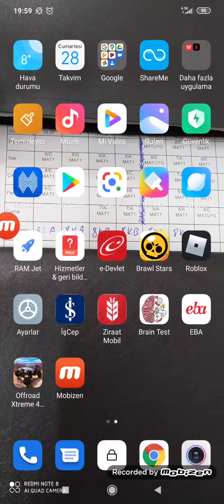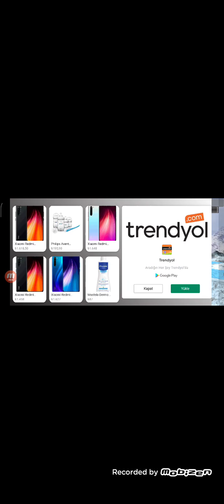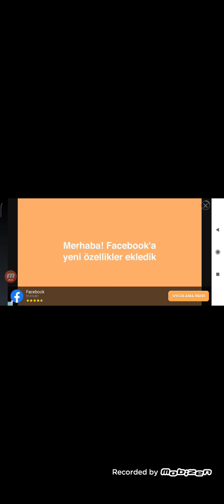28 Mart 2020